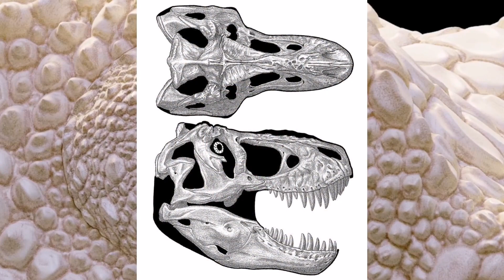T. rex : 5 zajímavostí | Bruno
Tyrannosaurus rex, nejslavnější dinosaurus všech dob. Již přes jedno století vyplňuje nejen muzea, ale především noční můry všech, kdo se kdy zajímali o pravěk. Jeho masivní čelisti sloužily k zabíjení, jeho oči zachytily oběť na kilometry daleko. Úspěšný, obrovský a nezastavitelný. To byl T. rex, král všech plazů, o němž bude dnešní video. Řeknu vám 5 zajímavostí o této příšeře z křídového období.
Rád bych také odkázal na knihu s názvem Legenda jménem Tyrannosaurus REX, kterou napsal Vladimír Socha. Z ní jsem nejen načerpal některé informace, ale rovněž se mi stala inspirací ke tvorbě tohoto a dalších videí. Rád bych ji tedy doporučil všem, kteří se zajímají o pravěk více do hloubky.
Videa vycházejí standardně v pondělí odpoledne a občas ve čtvrtek.

Zdeněk Burian
BioluminescentBob
Márcio L. Castro
Mario Lanzas
NeilRedfield
Stefano Maugeri
Natalia Jagielska
Dan Varner
Gabriel Ugueto
Lucas-Attwell
PLASTOSPLEEN
NGZver
Balcsika
McSlackerton
Hodari Nundu
Judoliveira
BangBooDoragon
LindseyWArt
ChrisMasna
Guindagear
tuomaskoivurinne
atrox1
FlorentLlamas
RAPHTOR
Kevan Hom
Book-Rat
hikigane
CGSoufiane
RiptorCPV
beastofoblivion
Herschel-Hoffmeyer
PaleoGuy
Jerry LoFaro
William Gozak
Alexanderlovegrove
DiBgd
Kronosaurus82
Olorotitan
Mark Witton